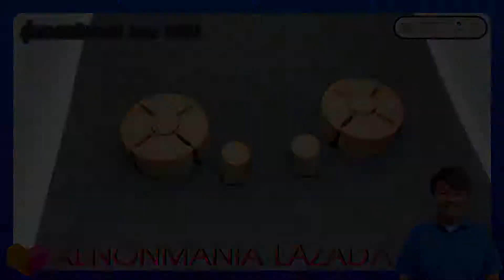[XM Lazada Review] ปุ่มควบคุมติดพวงมาลัยรถยนต์ ปุ่มสวิทช์ไฟ ปุ่มกดพวงมาลัยรถยนต์ สำหรับ Benz w204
🔰ปัญหาเรื่องไฟรถยนต์ เรารับจบทุกงาน
➖ชำนาญทั้งรถยุโรป ญี่ปุ่นและทั่วไป
🔰ไฟไม่สว่าง ไฟโรงงานเสีย ต้องการอัปเกรดความสว่าง
➖มีให้เลือกตามงบ หัวไม่แตก ราคามิตรภาพ
1. ไฟซีนอน Xenon HID
2. ไฟโปรเจคเตอร์ Projector
3. ไฟเดย์ไลท์ DRL Daylight Running Time
4. ไฟหน้าแอลอีดี LED
5. ขัดโคมไฟหน้า ขัดไฟหน้า ขัดไฟหน้ารถยนต์
🆗สอบถามด่วนๆ inbox : m.me/xenonmaniathailand